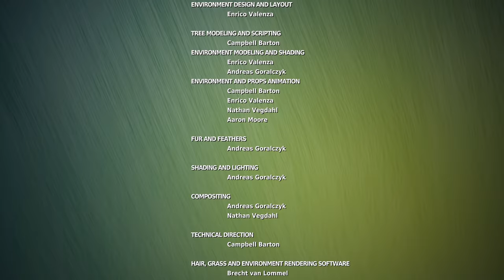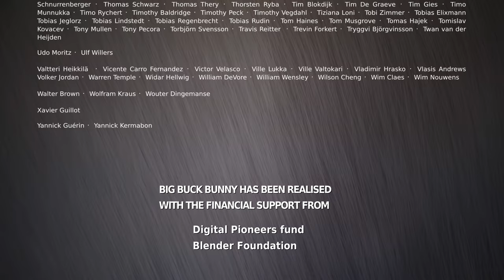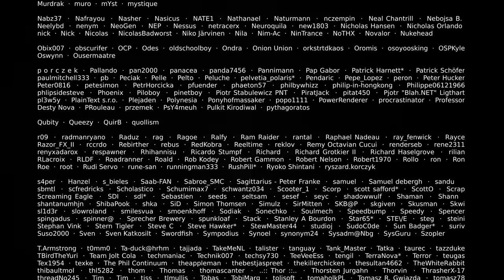BIG BUCK BUNNY | UHD 4K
Three rodents amuse themselves by harassing forest creatures. When they misbehave with a bunny, he decides to teach them a lesson.

We would like to express our sincere gratitude to *BlenderOfficial* for creating such an inspiring and visually stunning piece of content and for making it available under a Creative Commons license. This collaboration allows us to bring you this incredible video, and we hope you enjoy it as much as we do.

🎥 *Video Credits:*

🔗 *Useful Links:*

Warm regards,

*Filmi Nook*